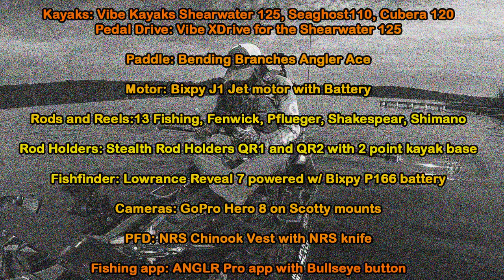Finesse Bass Fishing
Watching somebody finesse worm fishing can be like watching paint dry. March 2nd the action was just fast enough to do a small clip on how I tap into some of these bass withe a Zoom finesse worm Texas rigged.